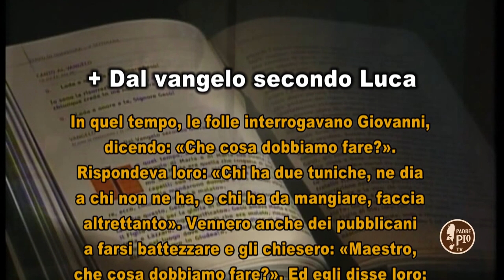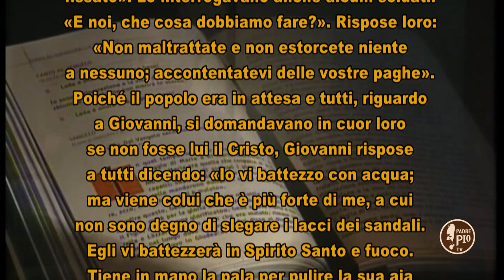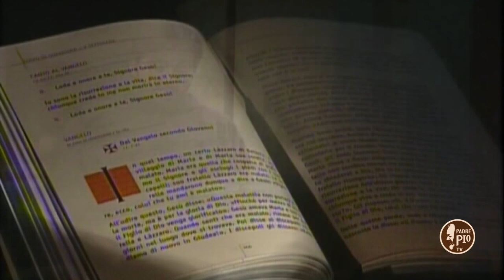il signore dei giorni 15-16 dicembre 2018